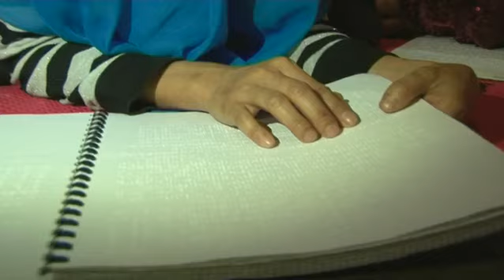Tuna Netra Menghafal Quran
Atas izin Allah, mereka yang dikaruniai keterbatasan penglihatan, ternyata Allah berikan keistimewaan yang lain. Walau tidak bisa melihat tapi mereka mampu menghafal Al Quran dengan baik.